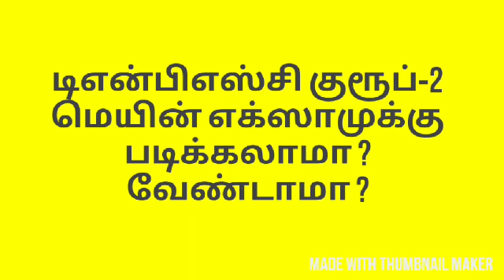டி.என்.பி.எஸ்.சி குரூப் 2 மெயின் எக்ஸாமுக்கு படிக்கலாமா வேண்டாமா TNPSC GROUP 2 2018